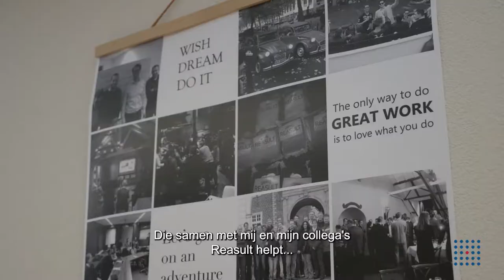Reasult Vacature Key Accountmanagers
Vacature Key Accountmanager